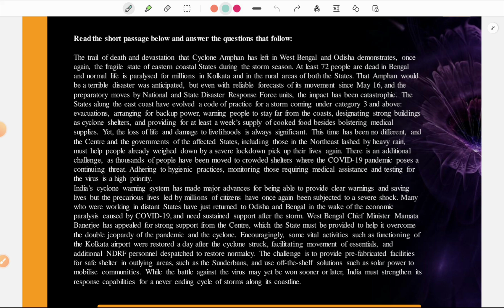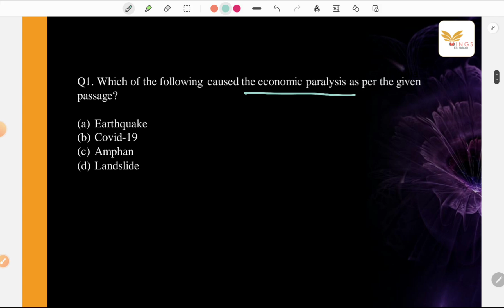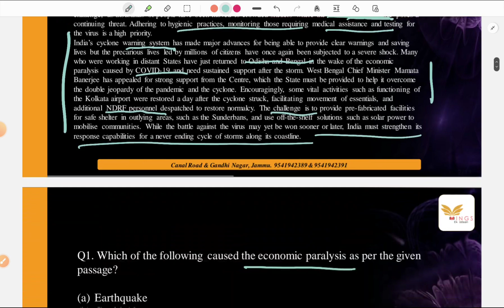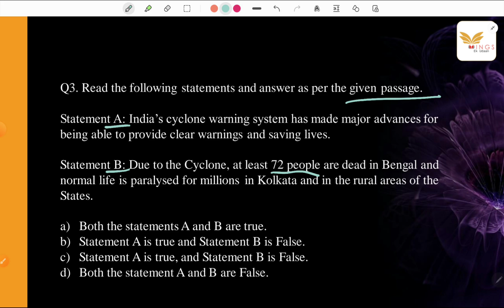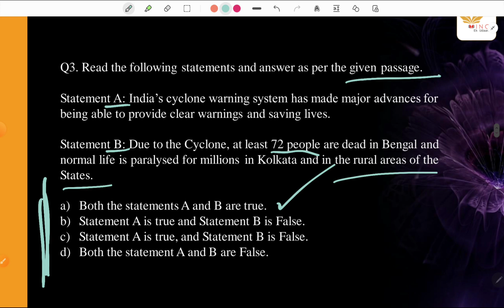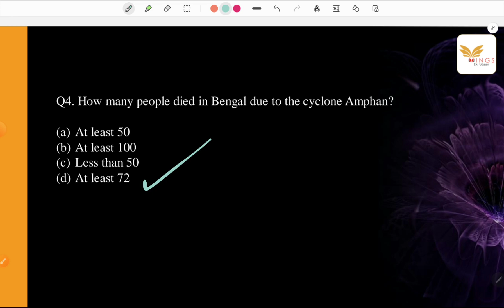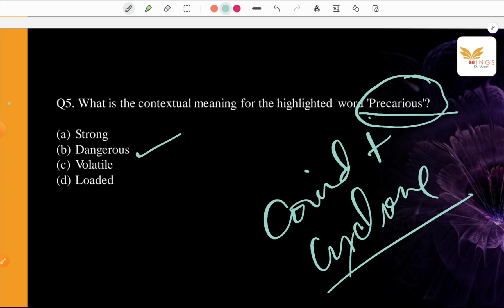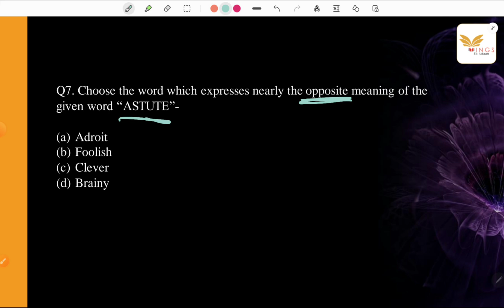PYQs of Junior Assistant II English (Part 2) II Simpler Way of Solving English MCQs